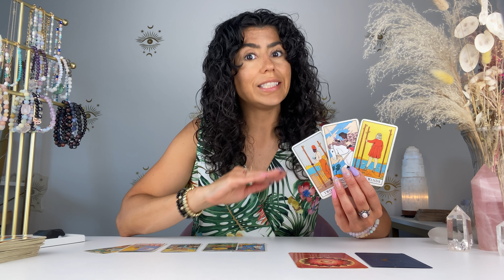LEO | CRAZY READING! THIS WILL MAKE YOU SO HAPPY! 3 ACE'S! | JULY 4th - 11th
Hey LEO welcome to your leo weekly tarot JULY 4th - 11th TAROT READING.  This may resonate with you if you have LEO Sun, Moon, rising and Venus. LEO , in JULY CRAZY READING! THIS WILL MAKE YOU SO HAPPY! 3 ACE'S!

DECKS I USE:

✨Moonchild Tarot
✨Shadowscapes Tarot